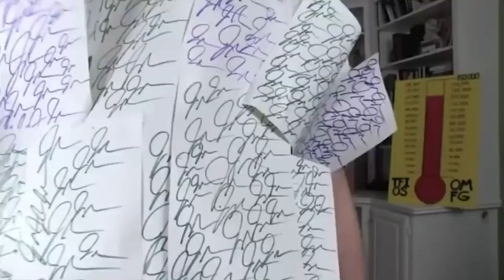Why I Didn't Quit YouTube (yet)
And you can sign up for the Awesome Socks Club

I do think that probably sometime between now and when I die I'll be like "I think probably the work I want to get done on YouTube is over." I don't know what that looks like...if it's a decline in the platform, or in the strength of our community, or in my ability to deal with the hard parts of the job.

My hope is that it happens because we outlasted it...that would really be something else...